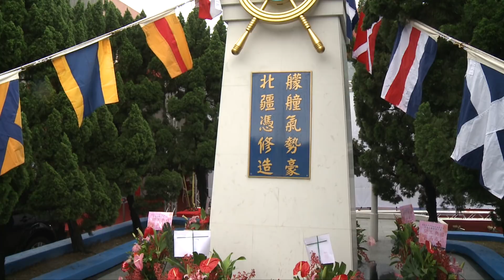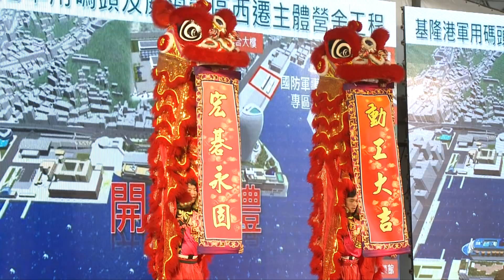20190507 總統出席「基隆港軍用碼頭及威海營區西遷主體營舍工程開工典禮」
蔡英文總統出席「基隆港軍用碼頭及威海營區西遷主體營舍工程開工典禮」，強調政府將持續發揮團隊效率，讓基隆各項重要工程都能按部就班，如期完工，重現「臺灣頭」的繁榮風華。